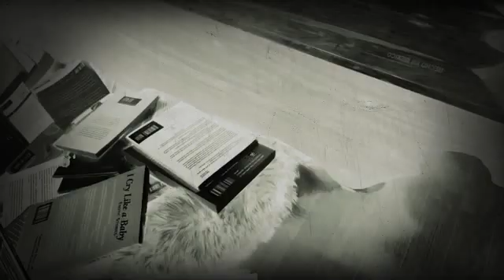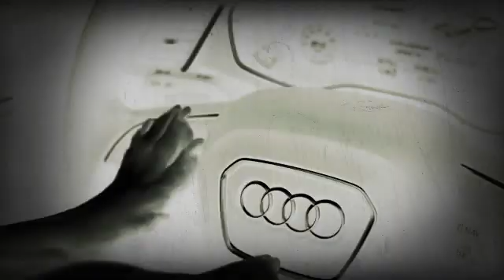Geama cù vs cat zombie! Coin èibhinn Maymo & Potpie Zombie Cat Pranks